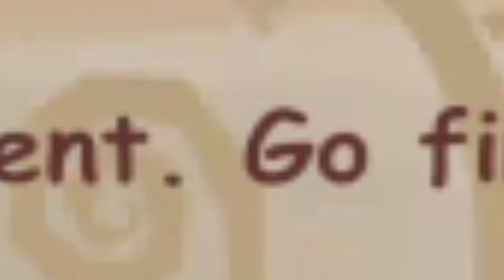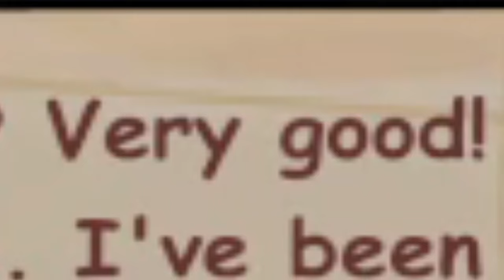Playing Pirate101 in 2024!